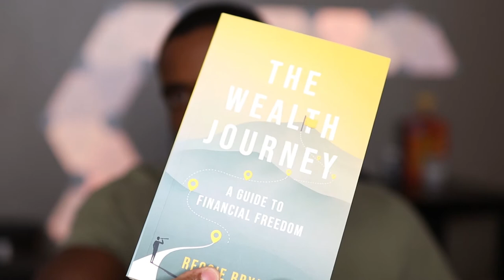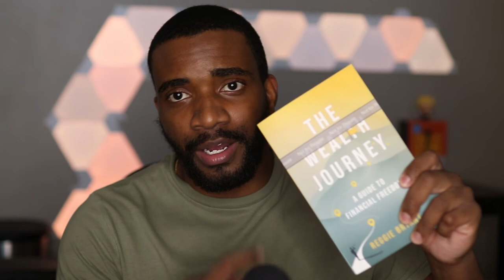How to Write and Publish a Book on Amazon for Passive Income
🔷 Wealth-Building Links:
Marcus by Goldman Sachs (High Yield Savings Account):